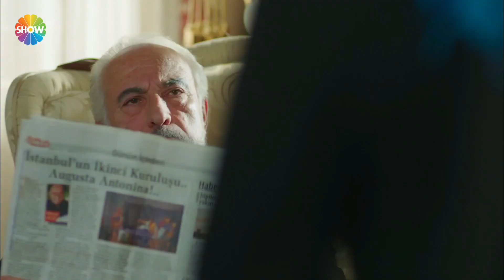Yılanların Öcü 25. Bölüm | Fatma kardeşini kurtarmak istiyor!